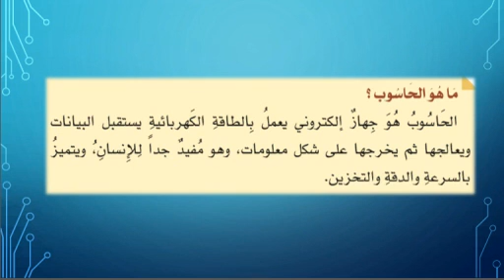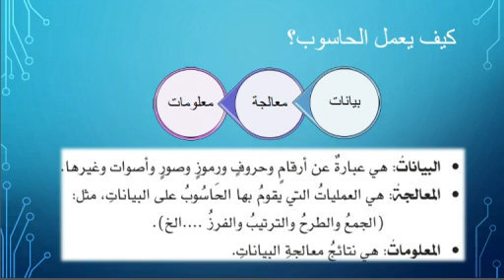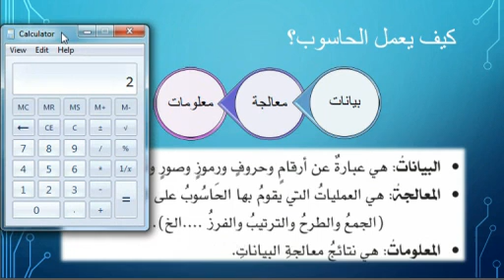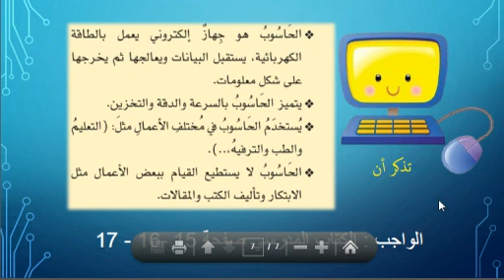الصّف الخامس - حاسوب - مدخل إلى الحاسوب - الحصة1 - أ. فاطمة ليّاس